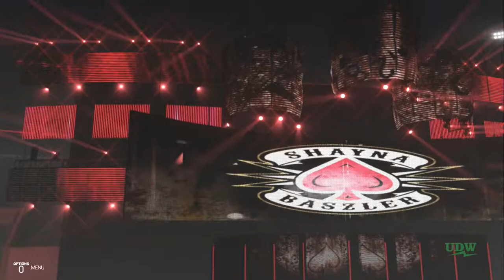Raven vs. Shayna Baszler, Steel Cage (Request)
Raven vs. Shayna Baszler in a steel cage match as requested by The Austistic Raven. Made using WWE 2K19.